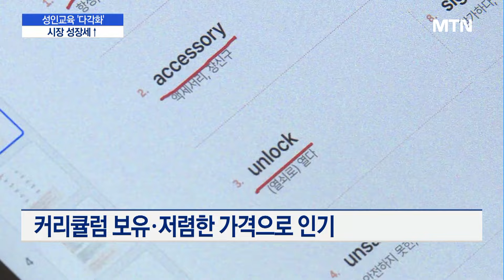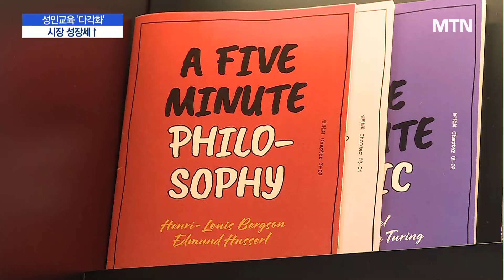틈새 노린 성인교육 시장…콘텐츠 다각화로 성장세↑/ 머니투데이방송 (뉴스)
07/18 MTN 핫라인 5

최근 자기계발이나 직무 능력 강화를 위해 교육 콘텐츠를 구매하는 직장인이 늘면서, 성인 교육 시장은 빠르게 성장하고 있는데요.

최근에는 다양한 소비자 니즈를 충족하는 성인 교육 콘텐츠도 등장하고 있습니다. 김

소현 기자입니다.